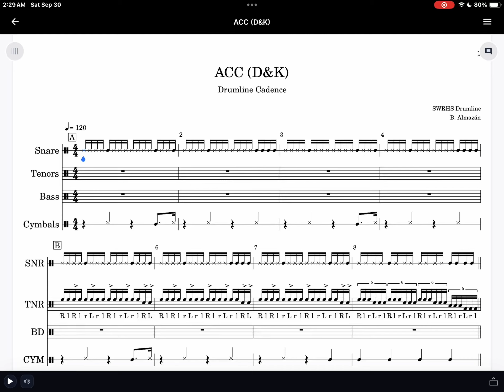“ACC/D&K” - Drumline MIDI Track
As made famous by the 2002 film “Drumline”, adapted by various schools.
Arranged by B. Almazán 9/30/23